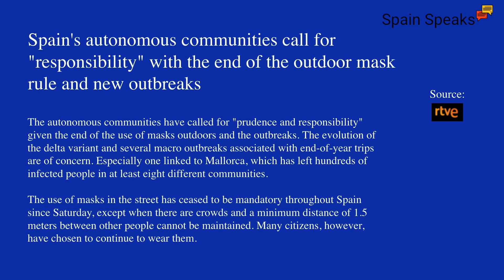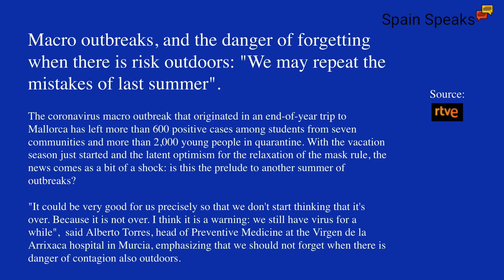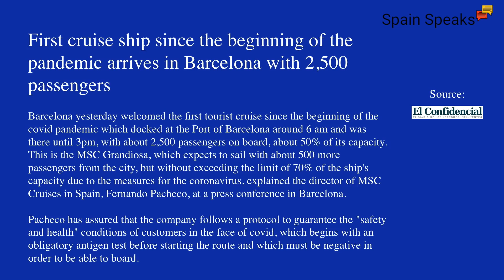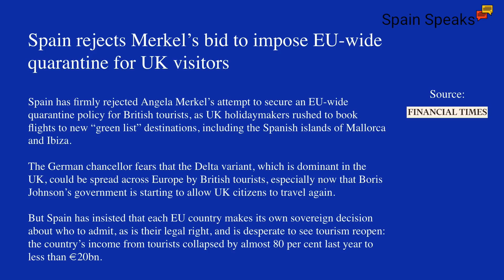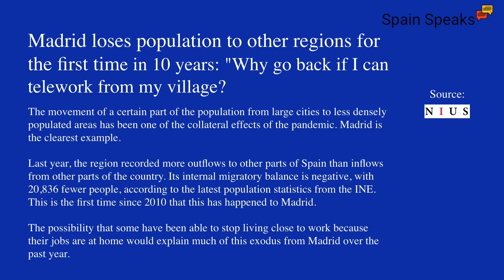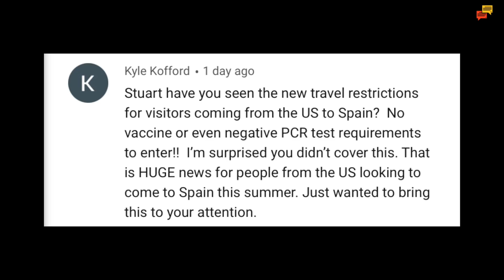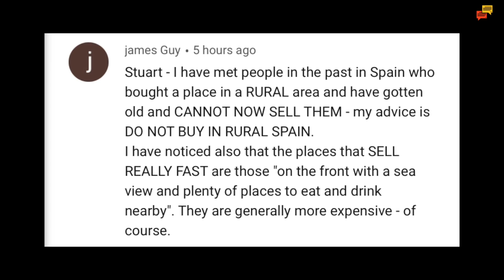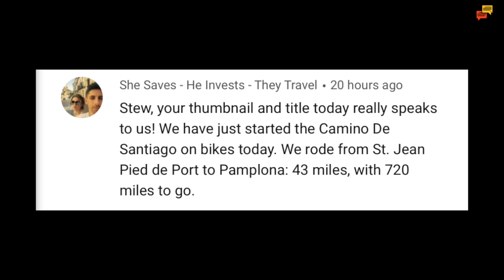Spain update - Different year same mistakes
Spain update and with various new outbreaks around the country it looks like history will repeat itself in Spain this summer.